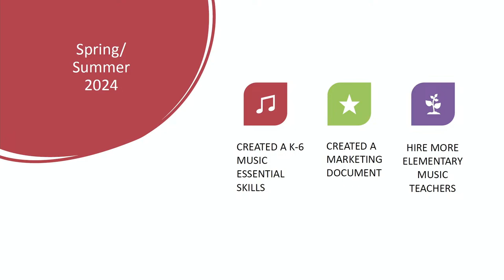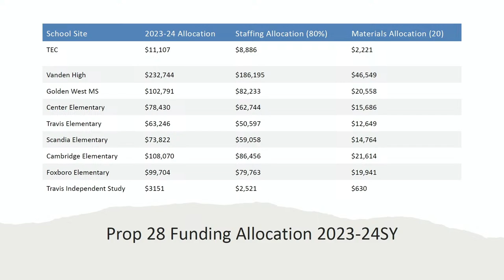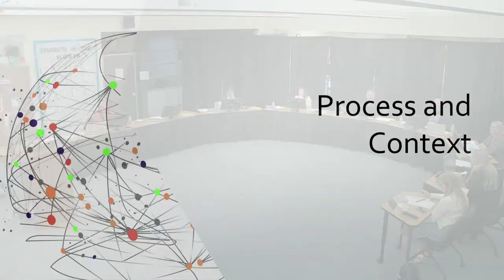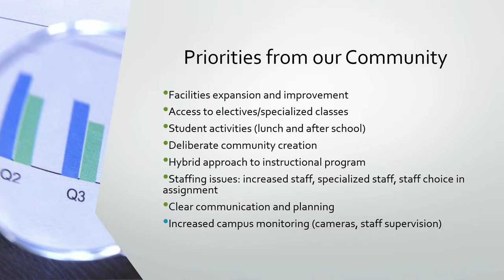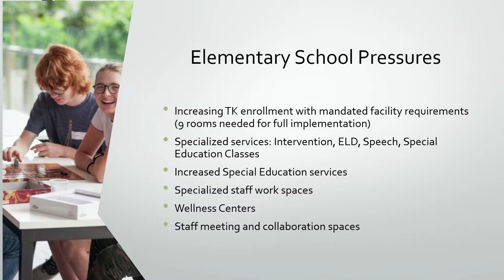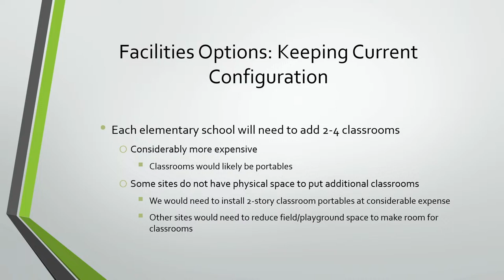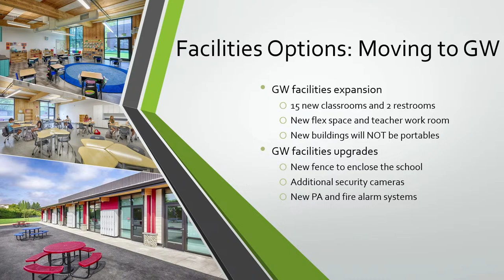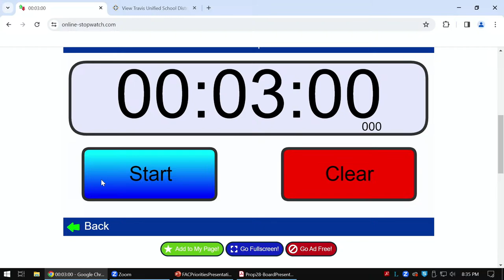Travis Unified School District Board Meeting April 16, 2024 Part 2